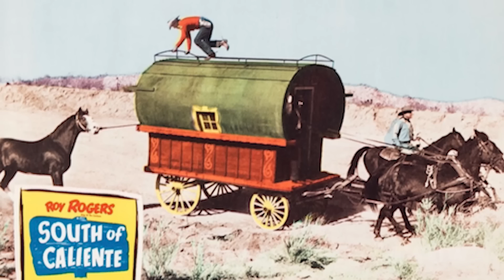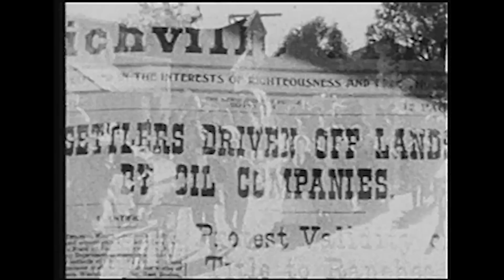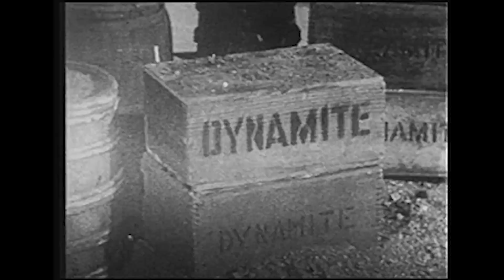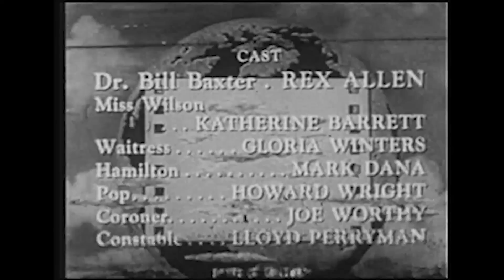Roy Rogers & William Witney! Cheryl Rogers & Jay Dee Witney interviewed + FREE Rex Allen TV show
Two Hollywood Icons, Roy Rogers & William Witney. They made movie magic together in a series of tough, two-fisted post war westerns at Republic Studio. Roy was the King of the Cowboys, the #1 ranked Western Star.  Many of his most popular films were directed by William Witney, who had a knack for staging and executing action sequences.  Together, they made classics.  How did Leonard Slye, co-founder and singer of The Sons of the Pioneers, become a leading man?  How did the relationship begin with serial director Witney? What was it like being the daughter and son of motion picture icons?
Find out in this exclusive interview with Roy's daughter, Cheryl Rogers-Barnett and Witney's son, Jay Dee.  They both joined producer/host Rob Word at a location that their Father's loved, Lone Pine, California, during the 31st annual Lone Pine Film Festival, October 2021.

You're in for a double treat on today's tribute to Father's on A WORD ON WESTERNS. First the interviews and then an episode from FRONTIER DOCTOR directed by William Witney starring Rex Allen and Gloria Winters (SKY KING).